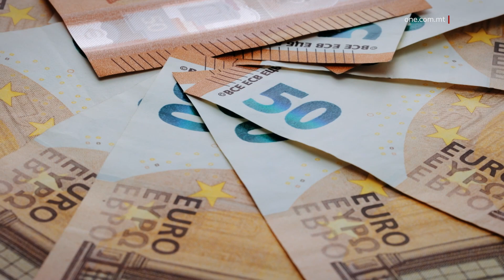ŻVILUPP AKTAR EFFIĊJENTI M’GĦANDUX JOĦLOQ PIŻIJIET ŻEJDA FUQ IN-NIES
ONE.COM.MT • Intant, waqt it-tieni qari fil-Parlament tal-abbozz tal-liġi li jimplimenta l-miżuri tal-estimi b’rabta mal-Budget, il-Ministru għax-Xogħlijiet Pubbliċi u l-Ippjanar, Stefan Zrinzo Azzopardi, qal li l-fatt li jkollna żvilupp aktar effiċjenti m’għandux joħloq piżijiet żejda fuq in-nies.

Huwa appella għal diskussjoni miftuħa biex jinstabu soluzzjonijiet kif il-bini f’pajjiżna juża l-enerġija b’effiċjenza akbar mingħajr ma jkollhom ibatu n-nies.

KITBA: RUSLANA BARBARA
FILMATI: PARLAMENT TV

Waqt it-tieni qari tal-abbozz tal-liġi li jimplimenta l-miżuri tal-estimi b’rabta mal-Budget, il-Ministru għax-Xogħlijiet Pubbliċi u l-Ippjanar, Stefan Zrinzo Azzopardi, saħaq fuq il-ħtieġa tat-titjib fl-istandards b’rabta mal-iżvilupp f’pajjiżna.

Fil-Parlament, huwa aċċenna għall-importanza ta’ aġenda li tassigura investiment u żvilupp sostenibbli.

Il-Ministru Zrinzo Azzopardi qal li l-iżvilupp mhuwiex attività li tibda u tispiċċa fiha nnifisha, filwaqt li semma bosta miżuri sabiex jitjieb l-istandard tal-iżvilupp f’pajjiżna.

Huwa rrefera wkoll għall-proċess li għaddejja bih l-Awtorità tal-Ippjanar, li qed tagħmel studji dwar x’inhu l-iżvilupp li għandu bżonn il-pajjiż biex jimxi ’l quddiem.

Bħalma ssemma fil-Budget għal din is-sena, l-estetika saret tema importanti li l-politika dwarha mhux biss għandha tiġi emendata iżda wkoll inċentivata.

Il-Ministru Zrinzo Azzopardi semma wkoll il-konsultazzjoni pubblika li tnediet dwar il-liċenzjar tal-kuntratturi involuti fil-bini, fit-twaqqigħ u fl-iskavar fil-qasam tal-kostruzzjoni. Huwa fakkar li l-għan ta’ dan il-liċenzjar huwa t-titjib tal-kwalità u tal-istandards.

Huwa semma l-fatt li l-akbar investiment f’ħajjet persuna huwa x-xiri ta’ residenza, u b’hekk dak li jinxtara għandu jkun tal-aqwa kwalità.

Intant, il-Ministru għamel appell għal aktar attenzjoni fil-qasam tal-effiċjenza tal-enerġija, anke abbażi tal-politika Ewropea. Dan sabiex jitnaqqas il-konsum, u wkoll sabiex nikkontribwixxu għad-dekarbonizzazzjoni tal-ekonomija tagħna.

STEFAN ZRINZO AZZOPARDI
MINISTRU
“Importanti illi jkollna diskussjoni miftuħa, mas-settur privat, mal-investituri, mal-kuntratturi, ma’ min jagħmel il-bini, ma’ min jiddisinja l-bini, mal-professjonisti kollha involuti, għaliex irridu nsibu s-soluzzjonijiet kif pajjiżna jista’ jkollna bini li jkun aktar energy efficient, pero’ rridu nsibu soluzzjonijiet li ma jbatux in-nies bihom.”

Huwa qal li din tmur id f’id mal-effiċjenza finanzjarja. Stqarr li m’għandniex nitfgħu piżijiet ġodda, iżda nimxu lejn ekonomija aktar eoloġika.

STEFAN ZRINZO AZZOPARDI
MINISTRU
“Il-bidla bħala parti mill-istrateġija tagħna lejn id-dekarbonizazzjoni, lejn l-ekonomija ta’ pajjiżna, imma li trid riflessjoni kbira, u parteċipazzjoni ikbar ta’ diversi nies iżda, fuq kollox, li tkun bidla illi biha ma nitfgħux piżijiet ġodda, imma li naslu biex dik it-triq lejn effiċjenza enerġetika u lejn ekonomija aktar ħadra, naslu biha permezz ta’ dan l-investiment.”